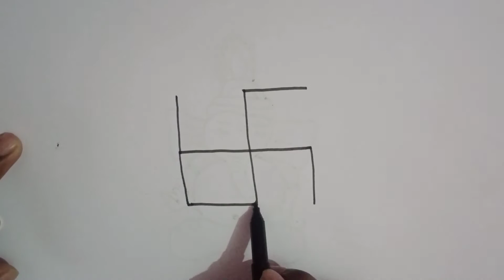Swastik से घर की चित्र बनाये | how to draw house, easy house drawing, simple horse draw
video cover :-
1.house drawing easy
2.easy house drawing for kids
3.house drawing video
4.how to draw house for beginner
5.house ki drawing
6.easy house drawing